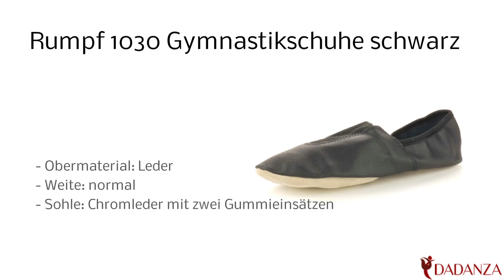Rumpf 1030 schwarz - Gymnastikschuh